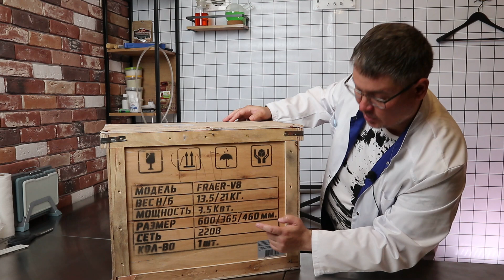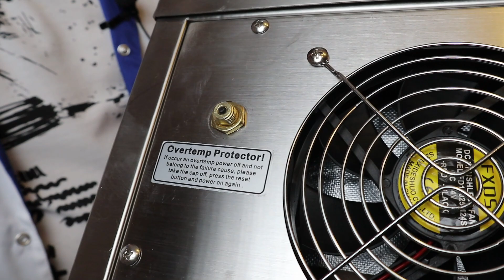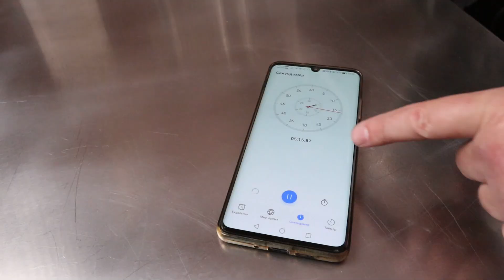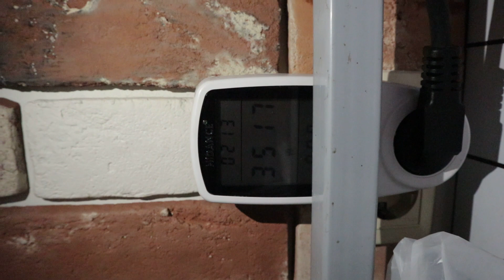Индукционная фритюрница iPlate FRAER-V8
Сегодня мы проверим крутой ИНДУКЦИОННЫЙ фритюр от iPlate - FRAER-V8
3,5 кВт индукционного нагрева, это мощь, скажу я вам!

*Мы с тобой можем выиграть* по 20 000 ₽, если закажешь бесплатную дебетовую карту в Альфе. 500 ₽ платят гарантированно. По этой карте кэшбэк до 100% и бесплатные переводы в любые банки 🕺 Закажи по моей ссылке

*В Альфе дают 500 ₽ за оформление кредитки* и разыгрывают ещё 20 000 ₽. Кредитка с кэшбэком за все покупки, с целым годом без % и бесплатным обслуживанием 🕺 Закажи по моей ссылке